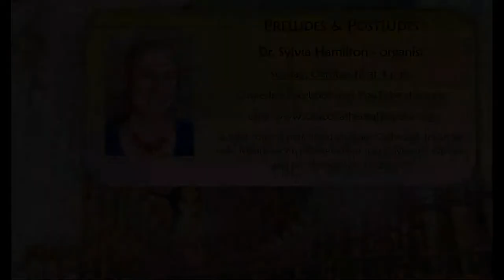Preludes and Postludes online concert, October 18, 2020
Today's Preludes and Postludes concert from Grace Cathedral features Dr. Sylvia Hamilton, organist, performing works of Mendelssohn.

Sylvia Hamilton, organist
Dr. Hamilton is Assistant Organist at Grace Episcopal Cathedral, Topeka, Kansas having served on the staff since 2004. Prior to her position at Grace Cathedral, Dr. Hamilton led the music program at St. David’s Episcopal Church, Topeka, as Music Director/Organist. She has also served churches throughout the Greater Boston area including parishes in Concord and Natick, Massachusetts.

Dr. Hamilton holds a masters degree in organ from New England Conservatory of Music, Boston, and a doctoral degree in organ from the University of Kansas as well as an undergraduate degree from Augustana College, Rock Island, Illinois. Her major teachers include James Higdon, Yuko Hayashi, and Tom Robin Harris.